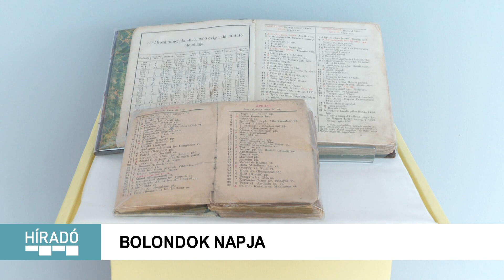Kanizsa TV Híradó - Bolondok napja